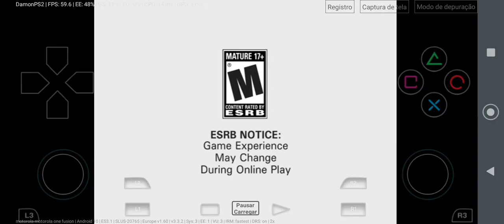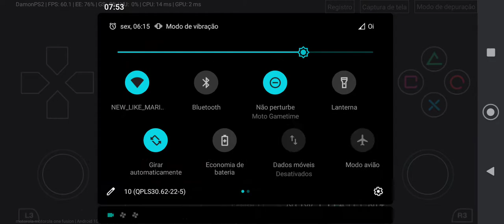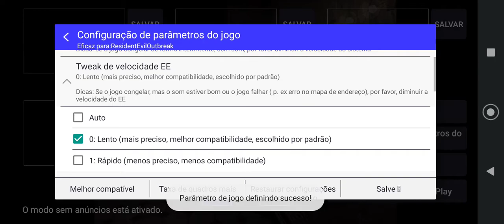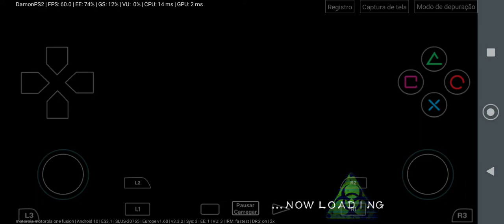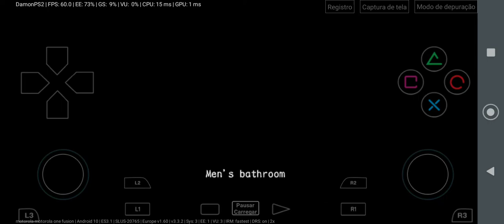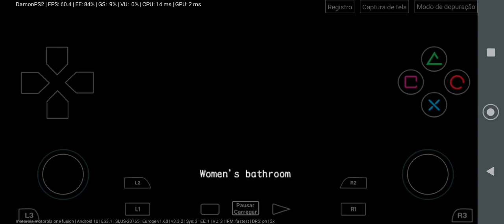Resident Evil: Outbreak - Moto One Fusion (Damon Ps2)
Testando o desempenho do Resident Evil: Outbreak para Playstation 2, usando o emulador Damon Ps2 no Moto One Fusion. O jogo roda lento na maior parte do tempo, mas fica normal em algumas partes.